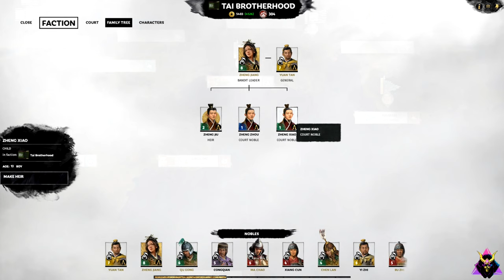Total War: THREE KINGDOMS - CO-OP Campaign - Bandit Lords Pt.61